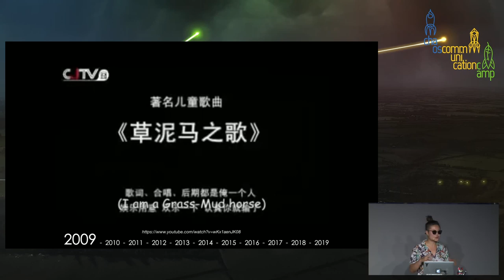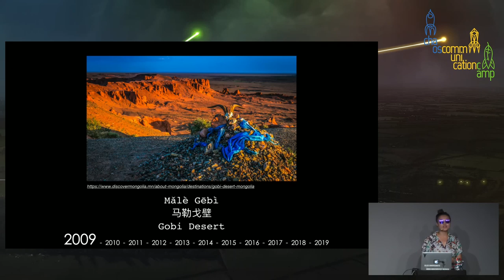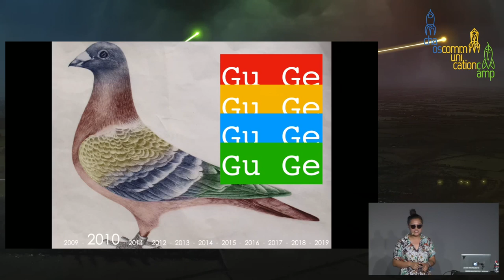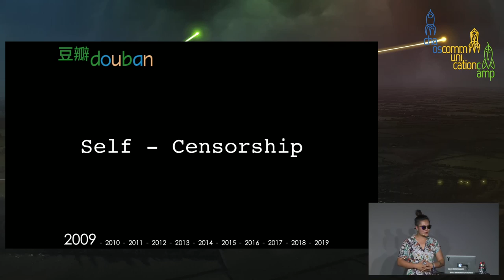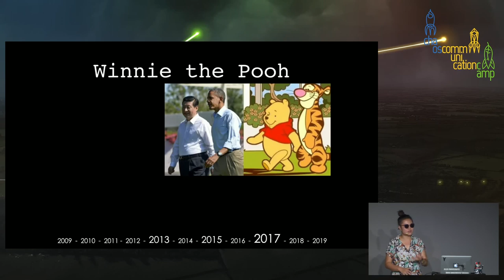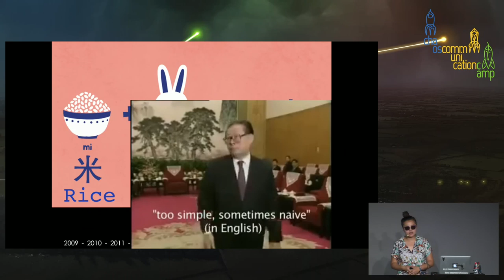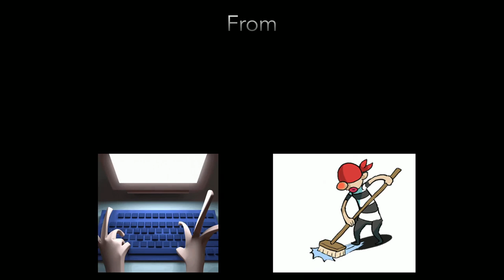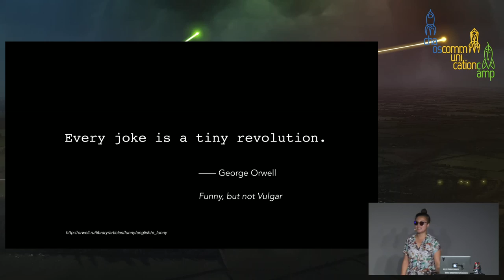River Crab, Harmony and Euphemism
A Peek at Chinese Online Culture under the Censorship

An informative and lighthearted overview of contemporary Chinese online culture

A river crab (Hé Xiè) is a homophone of “harmony”(Hé Xié) in Mandarin Chinese. The word "harmonious society" was brought up by ex-Chinese leader Hu Jintao's in his speech on signature ideology, which gradually led to the censorship policy that we see nowadays on Chinese internet. The talk will introduce its recent history and status quo of the censorship with actual cases.

I’ll explain, as a native speaker of Chinese language, the subversive humor and ingenious creativity that Chinese netizens employ to get around the infamous online censorship. The censorship scheme is as bad as portrayed in Western media, however you don’t often see people talk about its inefficiency, if not futility. Due to the complicated nature of Chinese language, the collective intelligence can always quickly come up with many ways- homophones being one of them - to circumvent the existing list of censorship.

You won’t become a China expert after the talk but your will definitely know a bit more about the linguistic and cultural aspects of the gigantic country than before.

Brusda